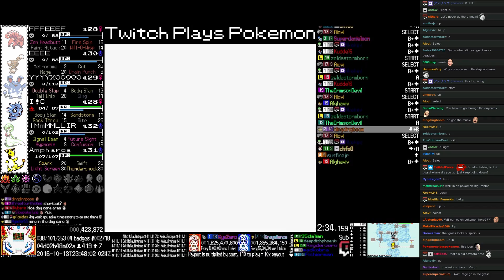TPP Prism - First 2 hours of new content